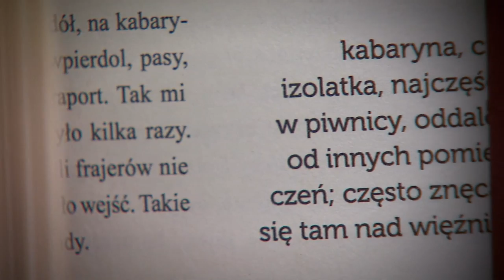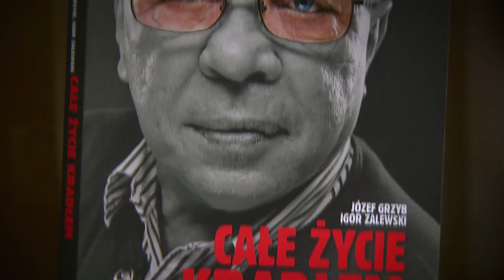Historia Józefa G.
Historia Józefa Grzyba, recydywisty, który w polskich wiezieniach spędził 35 lat. Po latach w kryminale, zmienił swoje życie, teraz jeździ z tzw "świadectwami" i pomaga innym więźniom wyjść na prosta. Z nasza kamera byliśmy w ZK Barczewo oraz w fundacji. Realizacja Szymon Wochal, zdjęcia Adam Jamróz, emisja w TVP1 jesień 2016.